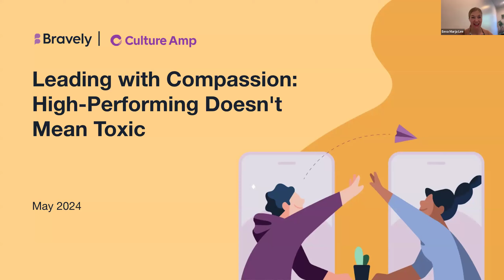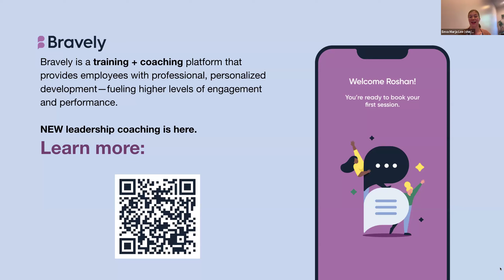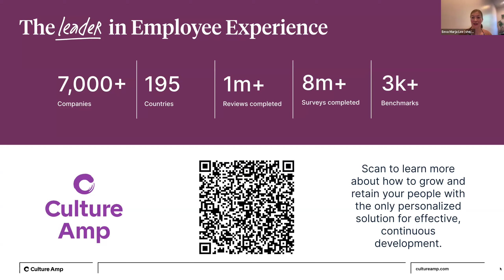Leading with Compassion: High-Performing Doesn't Mean Toxic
-For many, the drive for success is often synonymous with hustle, long work hours, and continuously escalating goals. A high-performing team is perceived as meeting benchmarks, no matter the consequence on each employee’s well-being.

A high-performing culture, however, does not have to disregard the needs of its employees. By creating a culture of compassion, leaders can not only achieve results, they can foster creativity, collaboration, and employee happiness that improve engagement and retention.

This webinar provides strategies for HR and People leaders in cultivating an environment where empathy, individualized support, and performance exist harmoniously.

Join to learn how to:

- Nurture a high-performing culture that balances high expectations with empathy
- Equip your leaders with the tools to manage stress and prevent burnout, both in themselves and their teams
- Enhance communication skills to encourage open dialogue and foster a sense of psychological safety in the workplace